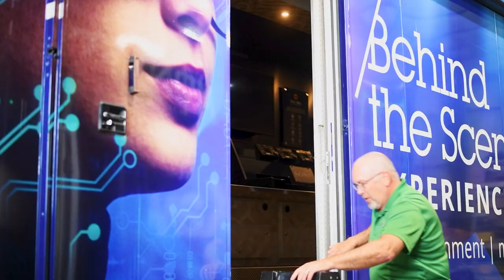Join Team Featherlite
Ready for a new career? Join the team at Featherlite Trailers in Cresco, Iowa and work on building America's most versatile line of trailers! The company offers competitive pay and benefits as well as the satisfaction of building some of the most unique trailers on the road today!